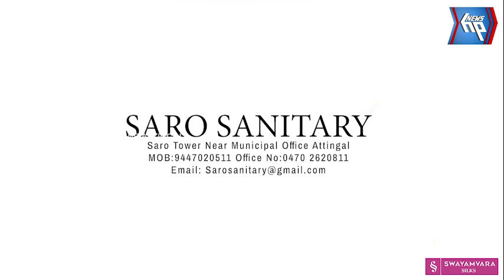ശാർക്കര കാളിയൂ ട്ടിനു കുറികുറിച്ചു